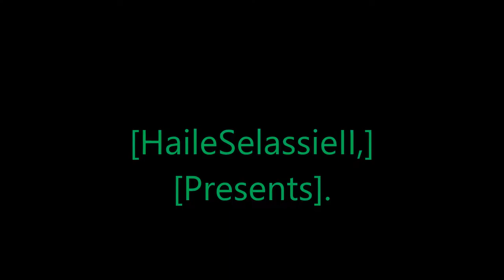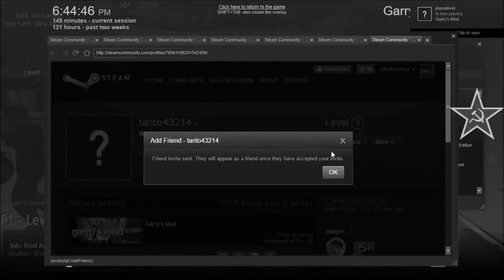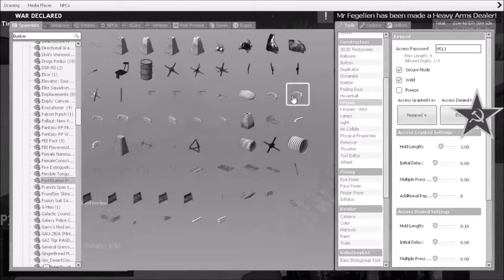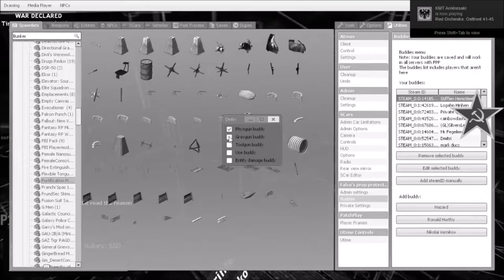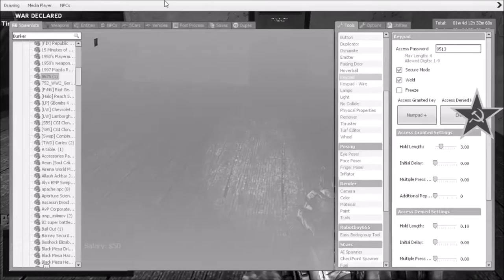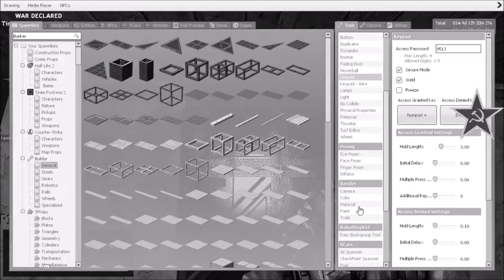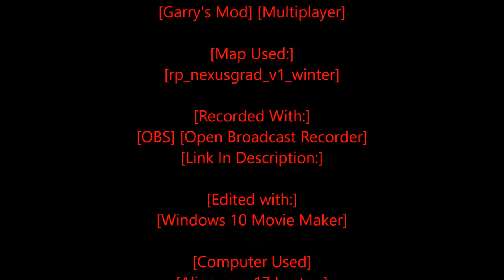[Rastafari Exposed] [Garry's Mod] [WWII RP] [DIR] Soviet Diaries [S3] [Ep.2] [HD]